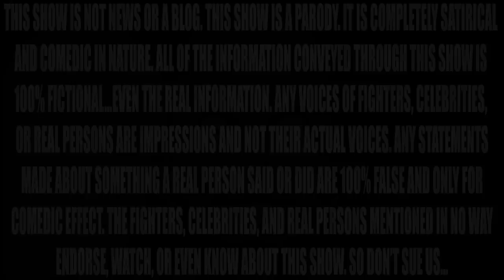ONE ON ONE WITH GSP!!!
Today: I go one on one with Georges St Pierre!